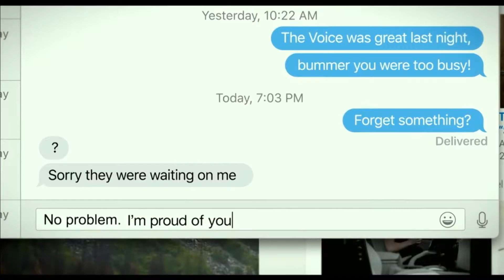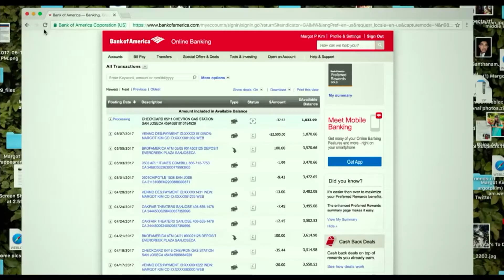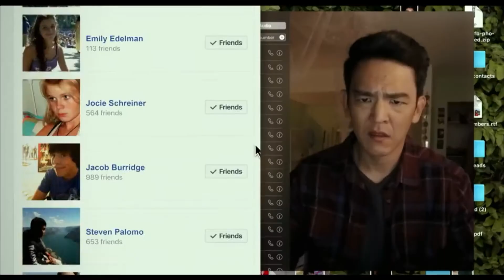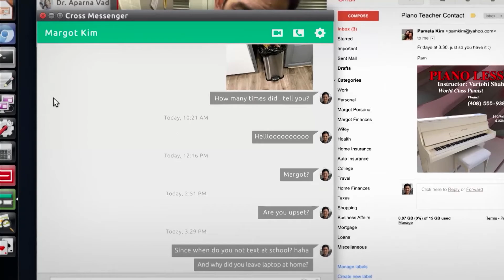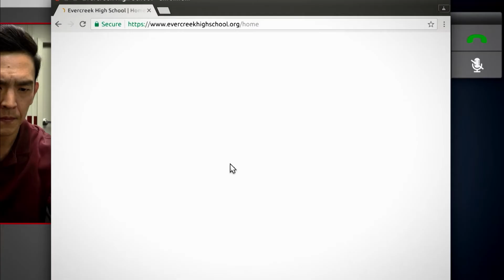MStage with Sevak Ohanian and Natalie Qasabian